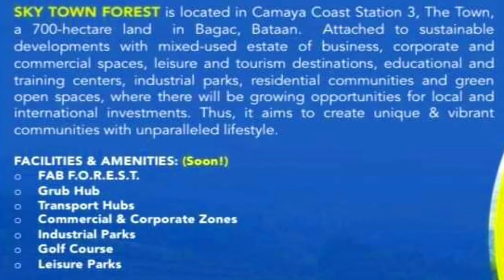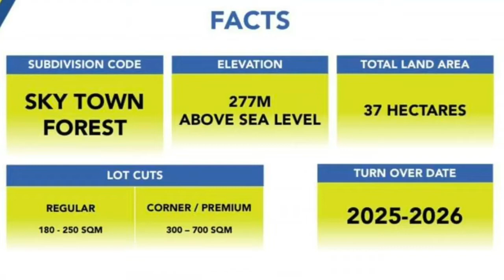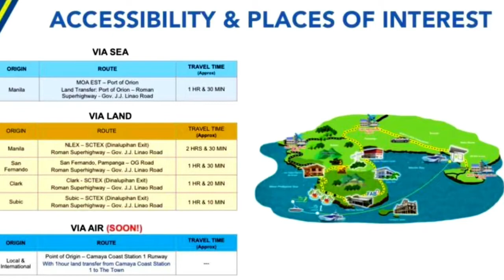Camaya Coast Station 3 "SKY TOWN FOREST" in Bataan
For those who wish to own a piece of land here in Bataan, check out this newly open Camaya Coast Station 3 "SKY TOWN FOREST". Be one of our property owners. Book your free tripping now and let's discuss your investment opportunity here in Bataan.